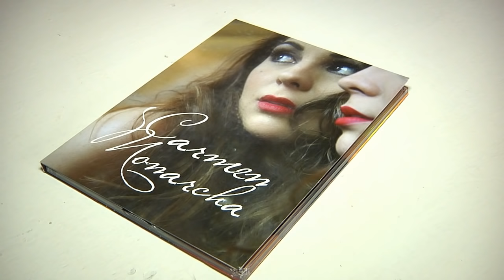Carmen Monarcha cantora lírica da orquestra de André Rieu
Ouro Fino Boletim da Semana nº 164 - 13 de Janeiro de 2014
Entrevista com Carmen Monarcha Cantora lírica da orquestra de André Rieu
Reportagem: Claudio Lopes
Entrevista: Carmen Monarcha